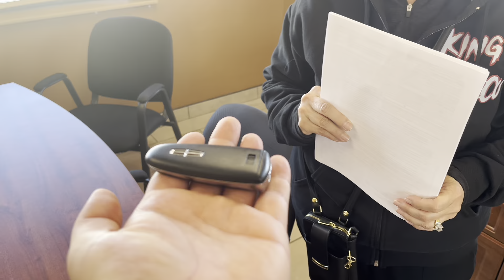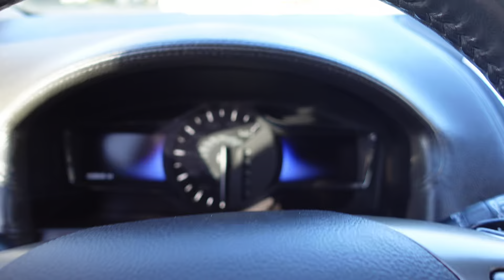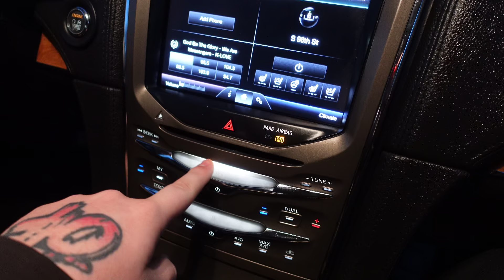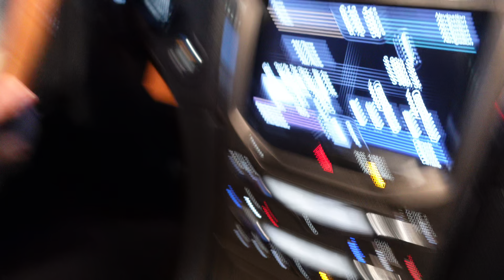Buying My Mom Her DREAM CAR **NOT CLICKBAIT**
Today was a very special day I bought my mom her dream car !!